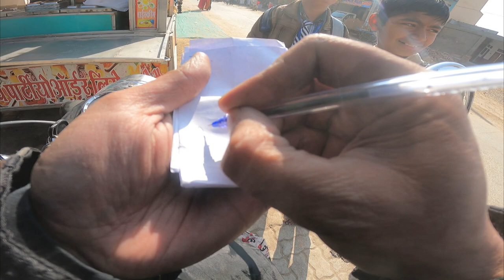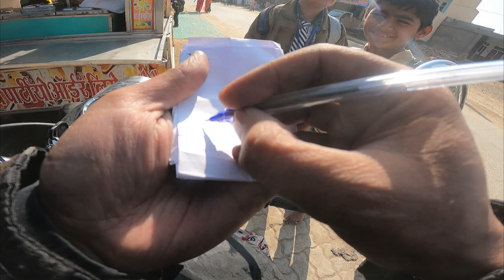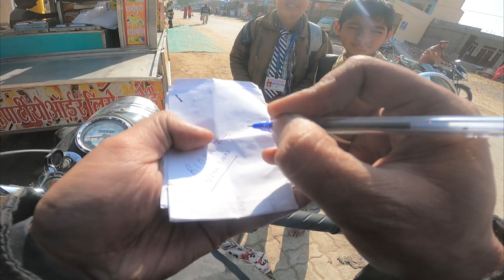Great Wall of India 🇮🇳 || 36 km || Episode 9